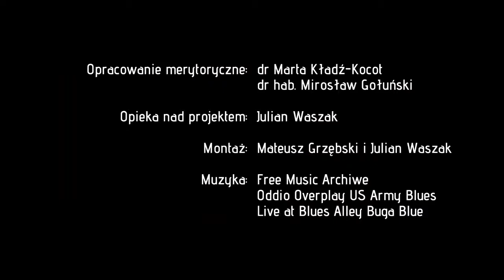Poranna Kawka cz (65): Michał Komar: „Skrywane”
Dzień dobry! Zapraszamy na kolejną Poranną Kawkę czyli E-Bibliotekę Seniora! Dzisiejszą audycję o literaturze poprowadzi dr Marta Kładź-Kocot i opowie nam o kolejnej książce nominowanej do Nagrody Nike.
Michał Komar w „Skrywane” zabierze nas w podróż po renesansowej Europie, w czasie wielkich odkryć, niezwykłych wynalazków, rozkwitu sztuki i nauki, docenienia dorobku starożytności oraz…  wielkich i nierzadko wykręcony pragnień oraz namiętności, dążenia do potęgi i chwały w tym i przyszłym życiu, wyrafinowanych intryg i sieci kłamstw windujących na szczyty politycznej kariery. „Skrywane” to opowieść o okrucieństwie i misternych manipulacjach, gdzie rządza mordu i pycha przebiera grymas udając nobliwą postać… I te marzenia o upragnionym Gdańsku… I już więcej nic nie napiszemy, aby nie uczynić spoilerów! Zróbcie sobie kawkę albo herbatkę i podkręćcie podcast. Życzymy jak zawsze wspaniałych intelektualnych wrażeń!